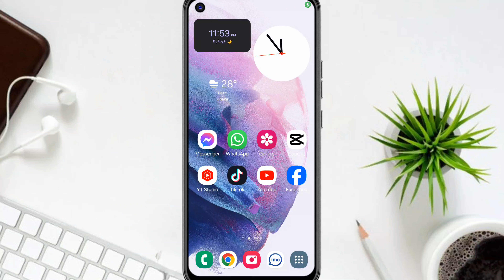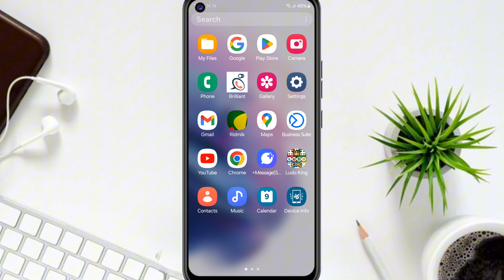জি"মেইলে আজে বাজে Sms আসা বন্ধ করুন ||how to Gmail SMS off setting Bangla tutorial